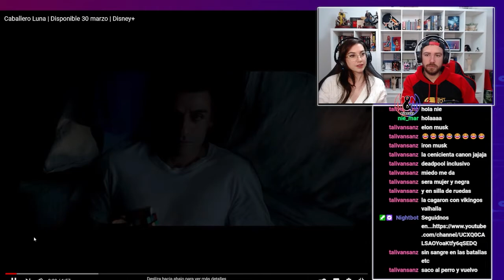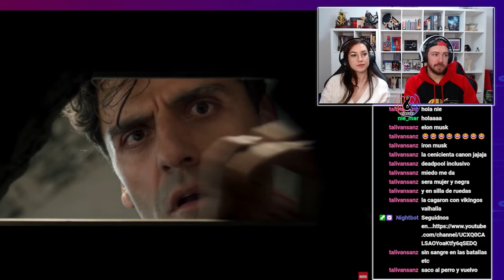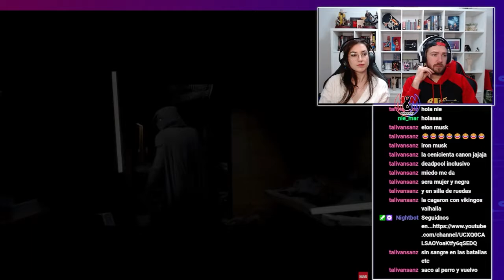Reacción al Tráiler de Moon Knight by MyM Players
¿Quién es Moon knigth? Reaccionamos al trailer de la serie de Disney + que saldrá el 30 de Marzo.

Cancion de fondo:
I Am a Man Who Will Fight for Your Honor de Chris Zabriskie está sujeta a una licencia de Atribución 4.0 de Creative Commons.